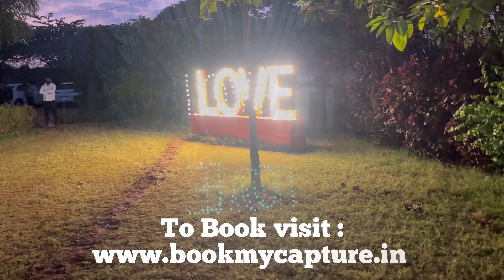New Evening Lights Sets | BookMyCapture | Bangalore | 2024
New Lighting sets added to our studio along with new Evening Lights Slots.

8 AM To 8 PM - 13,499
3 PM To 8 PM - 7,999
2 PM To 8 PM - 9,999

The best Location for Pre-wedding, Maternity, Baby, Family, and Modeling shoots at Bengaluru.